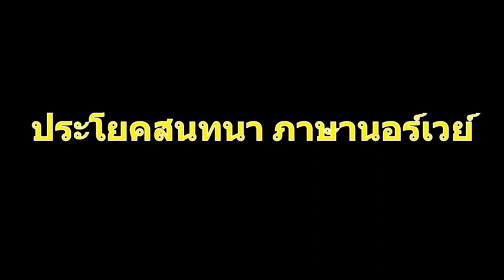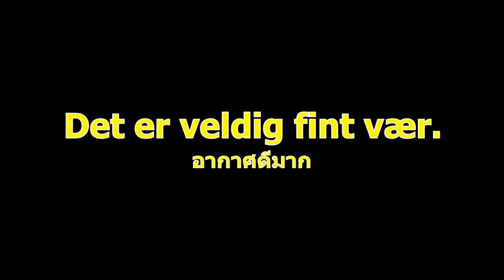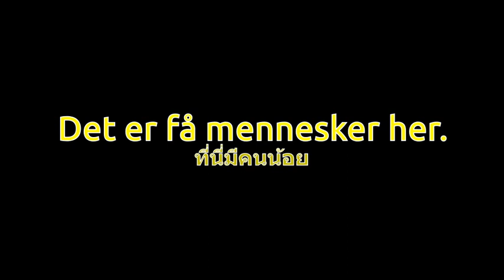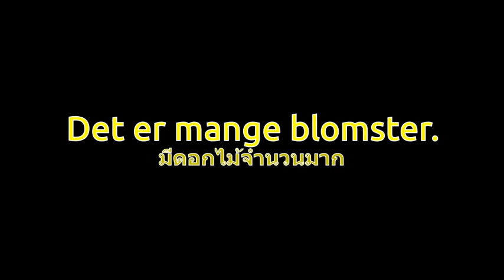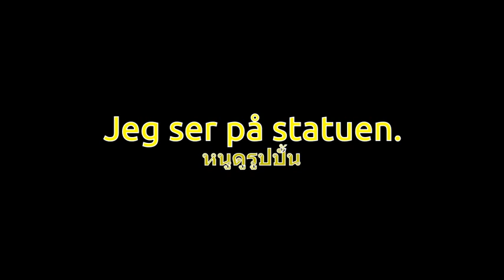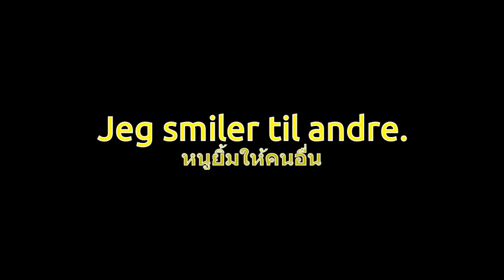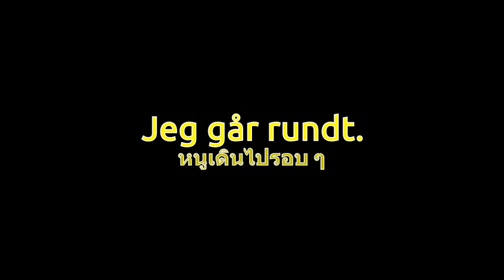เที่ยว สวนรูปปั้นหินเปลือย Frognerparken พร้อม 10 ประโยคสนทนาภาษานอร์เวย์ (นาทีที่ 2.50)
พาเที่ยว สวนรูปปั้นหินเปลือย Frognerparken เมืองออสโล ประเทศนอร์เวย์ พร้อม 10 ประโยคสนทนาภาษานอร์เวย์ (ท้ายวิดีโอ นาทีที่ 2.50)